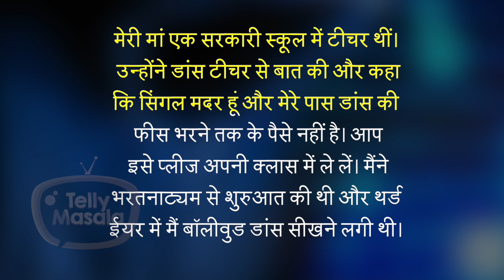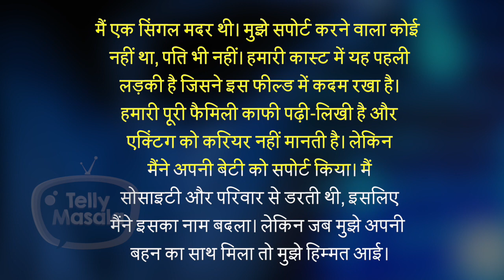Rashami Desai REVEALS About Her Financial Problems Her Mother And Family Faced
In a recent interview to one of the media houses, Bigg Boss 13 3rd Runner Up and Naagin 4 star - Rashami Desai revealed about her the financial issues that she and her mother faced during Rashami's childhood. She also revealed about other challenges too. Not only Rashami but her mom gave her side too. Check out here in this video, what she told.